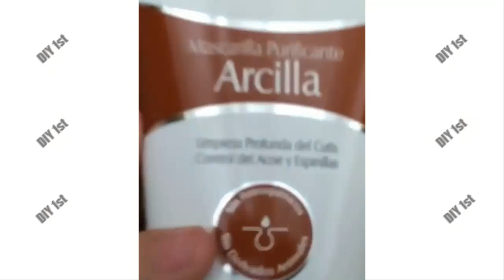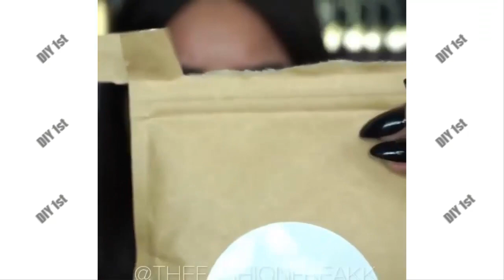DIY Face Mask Video Tutorial Compilation | Face Mask Home - DIY 1st